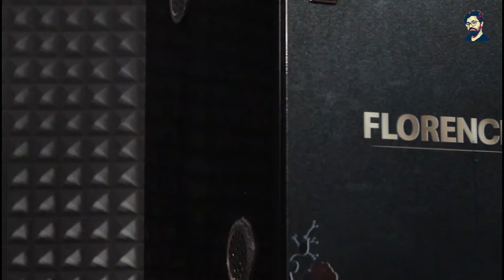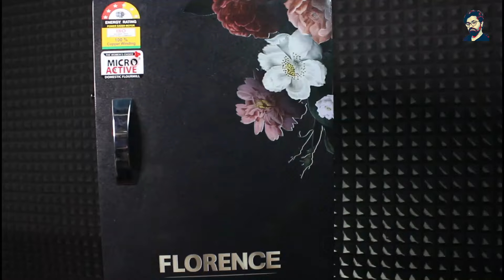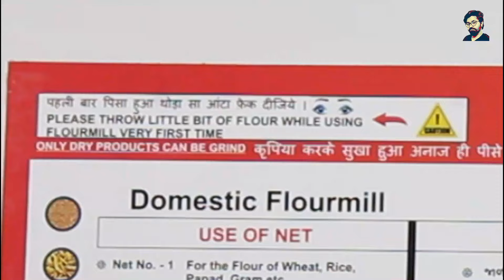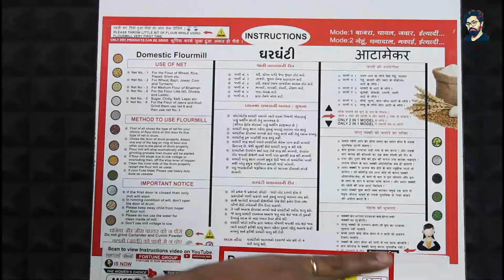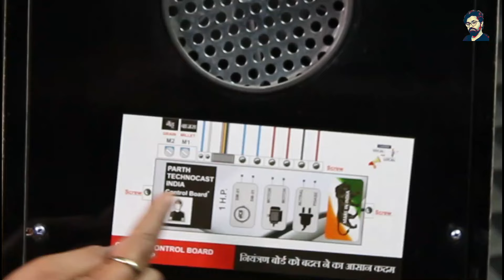घरेलू आटा चक्की नई तकनीक के साथ Domestic atta chakki review | florance flourmill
florence atta chakki
Unboxing Review and demo of Micro Active Florence domestic flour mill.
one of the best flour mill available in the market with Child lock safety feature and countless benefits.

अब घर पर ही पीसिये ताजा और मनपसंद आटा, Micro Active Kitchen appliences पेश करते हैं Florence top modle of Flour mill. Childlock के feature के साथ।  वीडियो में देखिये की इस आता चक्की के फायदे उपयोग और चलाने की विधि.

Do have a look to all equipment we used for shooting
Mic used
Studio lights used
Ring light and tripod
Sound pannel